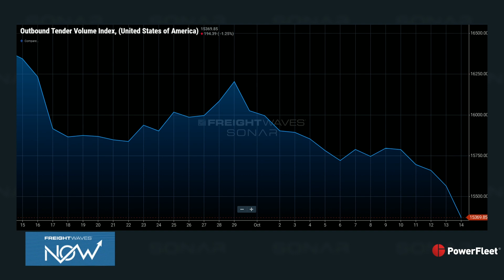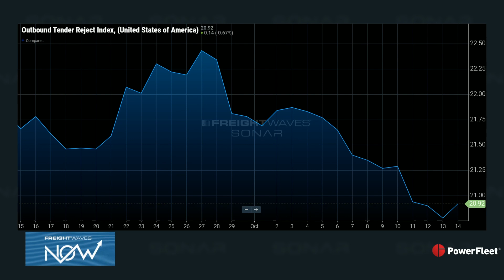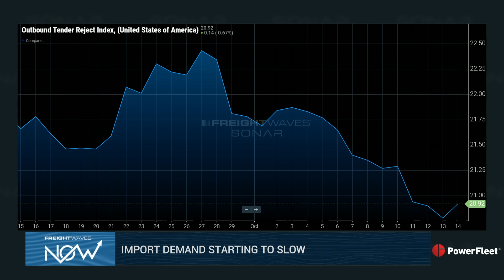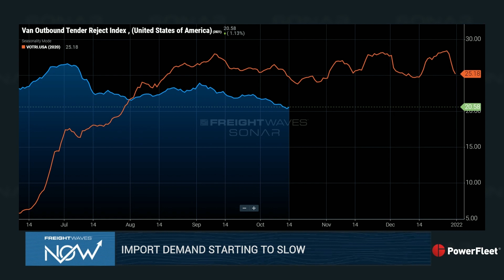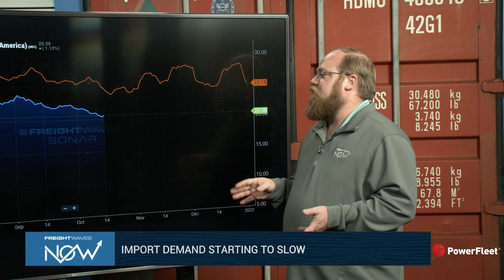Carrier Update 10/15/2021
Donnie Gilbert, Director of Customer Solutions at FreightWaves, and Executive Publisher Kevin Hill take a look at rejection rates in the Carrier Update presented by PowerFleet.